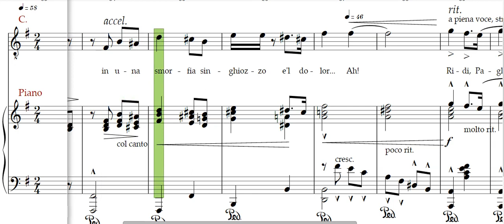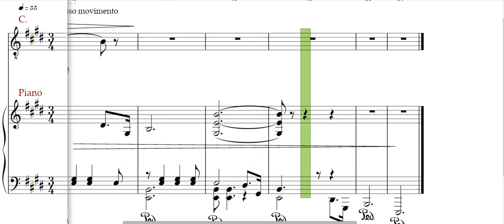Ruggero Leoncavallo, Vesti la giubba, Piano accompaniment